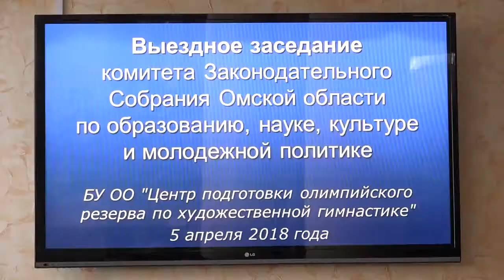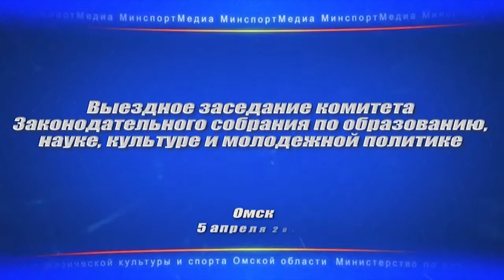Выездное заседание комитета Законодательного собрания по образованию, науке, культуре и молодежной п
5 апреля в Центре гимнастики прошло выездное заседание комитета Заксобрания по образованию, науке, культуре и молодежной политике. Глава Минспорта Дмитрий Крикорьянц рассказал об усилиях ведомства по подготовке спортсменов высокого класса